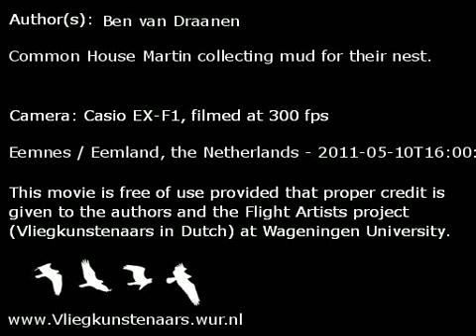Common House Martin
Common House Martin collecting mud for their nest.